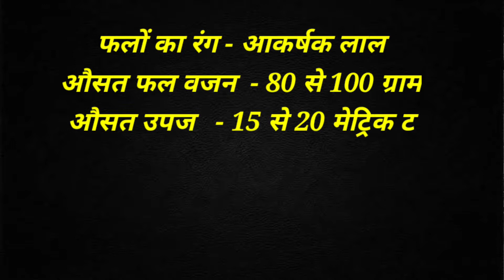top 3 variety of tomato growing in winter season || ठंडी के मौसम में लगने वाली टमाटर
in this video tell about top 3 variety of tomato cultivation in winter season